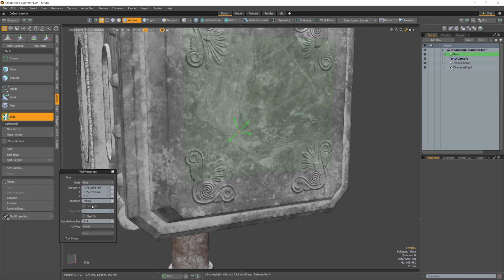MODO 14 | Face Slide Mode